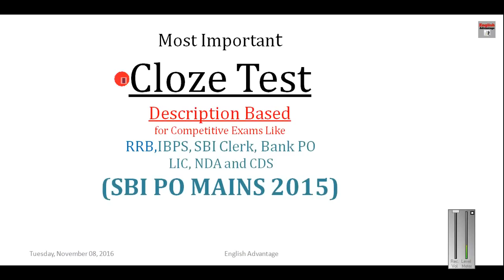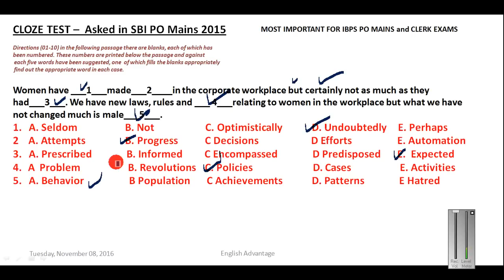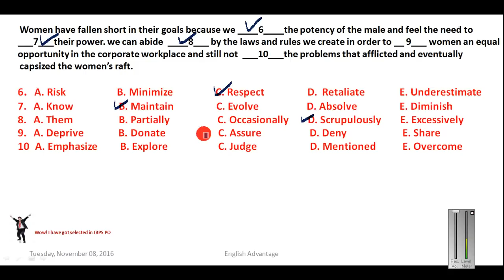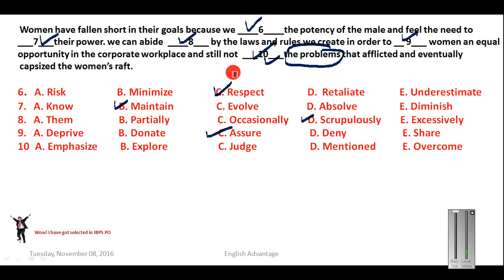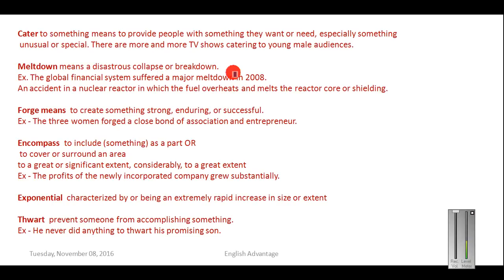Full Solution of CLOZE TEST Asked in SBI PO Mains 2015.d | in English | Must Watch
Dear Aspirants !!
Most Important Cloze Test for IBPS PO MAINS 2016

Also useful for SBI PO CLERK SSC CGL NDA CDS GMAT

Basant Singhal
English advantage Education